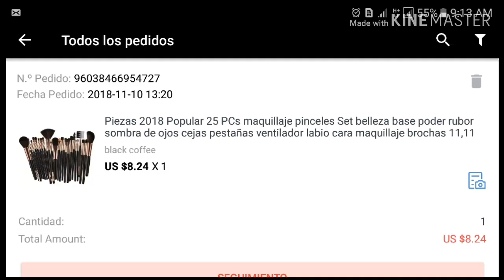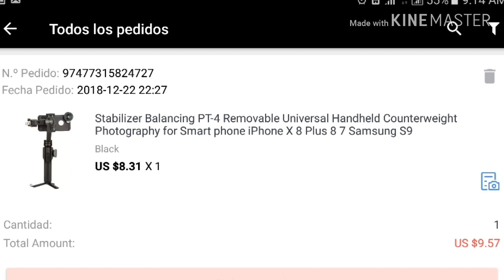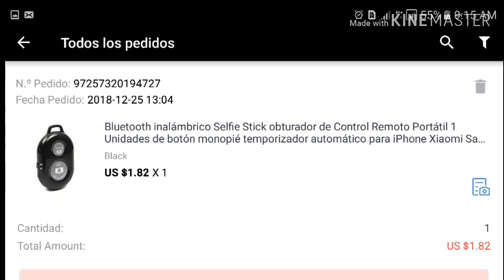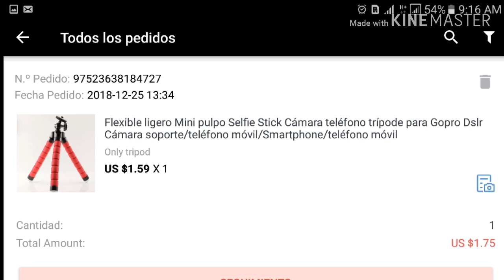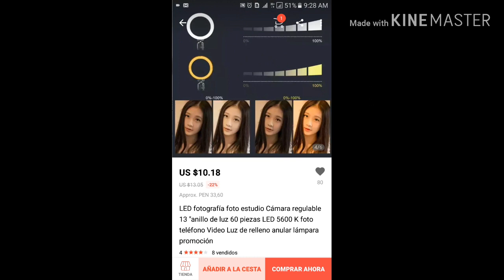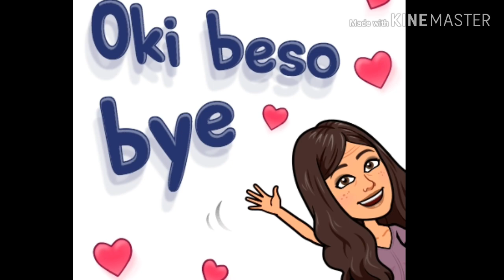Haul de Aliexpress en Peru | VENEZOLANOS EN PERÚ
Haul de Aliexpress en Peru

NOTA:
Probé ya el control para el selfie y si funciona...